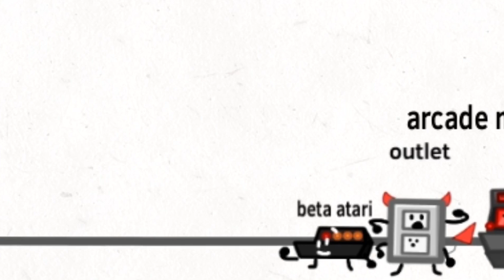Who asked (season 2 of who cares) intro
Let’s go I’m back school has gotten me down so I will try to upload more